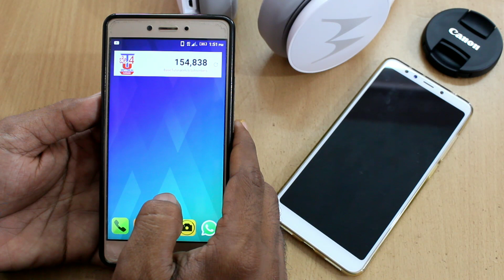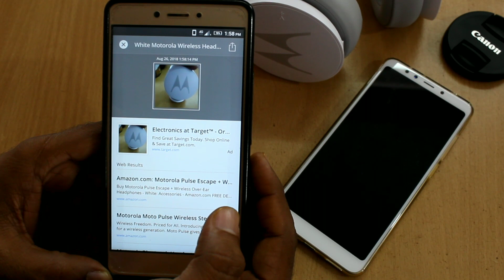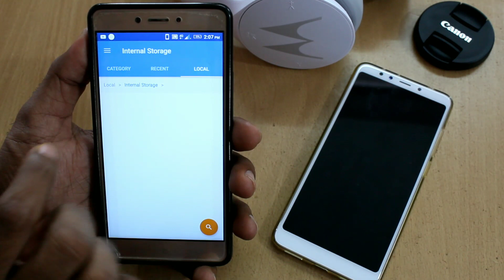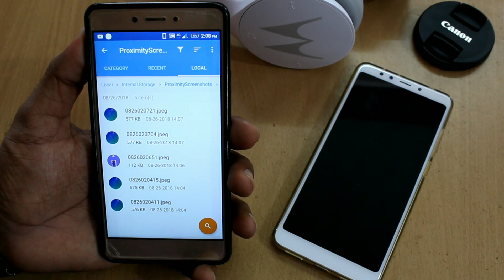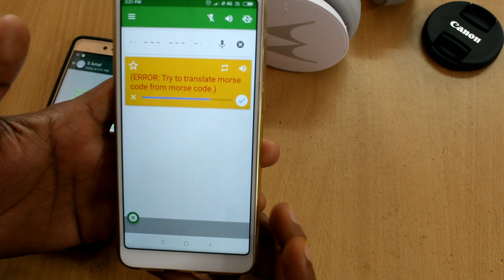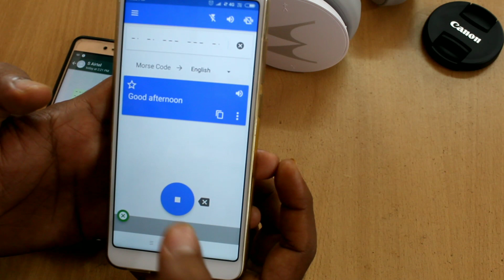ನಿಮಗೆ ತಿಳಿದಿರಬೇಕಾದ 3 ಆಸಕ್ತಿದಾಯಕವಾದ ಆಪ್ಸ್| 3 Interesting Android Apps 2018| Must Know|Kannada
ನಿಮಗೆ ತಿಳಿದಿರಬೇಕಾದ 3 ಆಸಕ್ತಿದಾಯಕವಾದ ಆಪ್ಸ್| 3 Interesting Android Apps 2018|Kannada

App Links:-

Video Covered:

1.3 Interesting Android Apps 2018